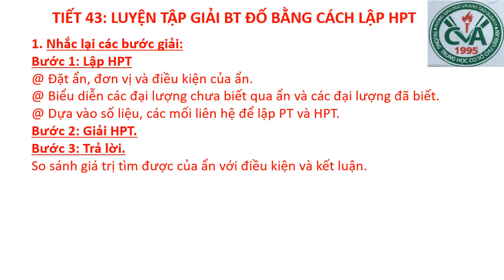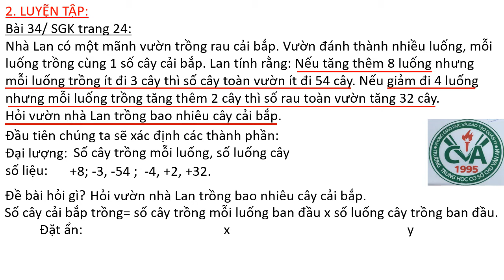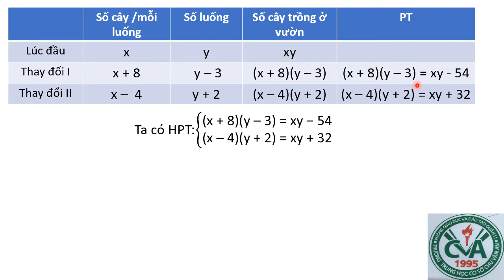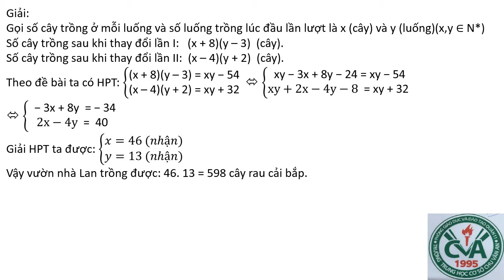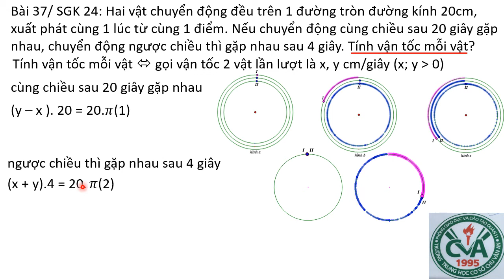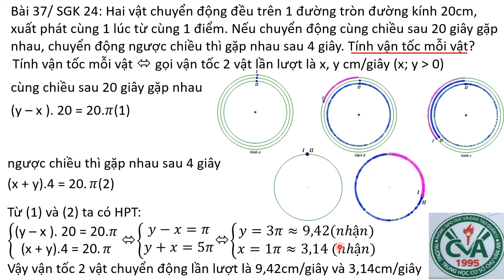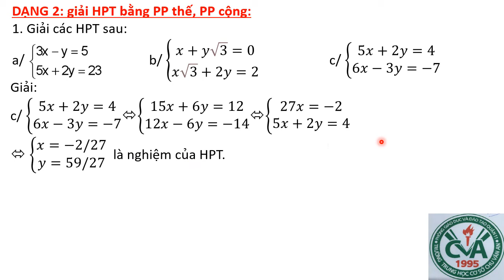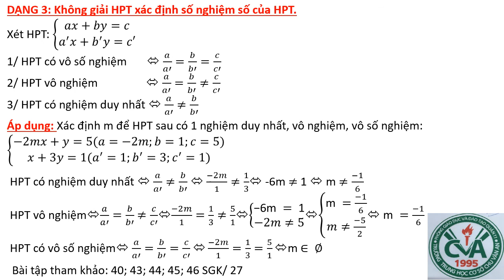ĐẠI SỐ 9 (Tuần 4 / HK2) - Tiết 43: LUYỆN TẬP GIẢI TOÁN BẰNG CÁCH LẬP HỆ PHƯƠNG TRÌNH